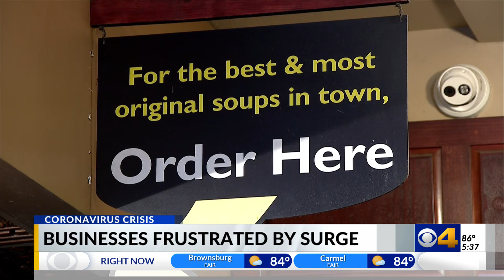Some Indiana business owners 'frustrated' by latest COVID-19 surge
Some Indiana business owners say they're frustrated by this most recent surge of COVID-19, with several seeing their sales take a hit.